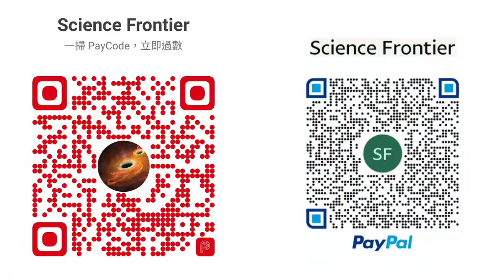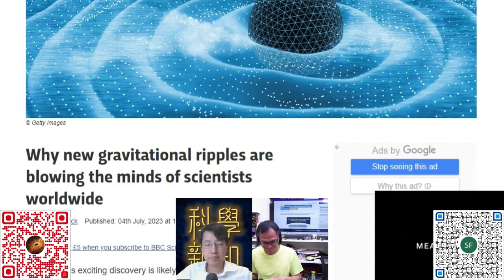科學新知 2023-07-06 Part1: 補充上星期Nanograv低頻重力波研究成果。探測宇宙背景重力波將變得可能。| 主持：陳志宏博士 & 台長梁錦祥